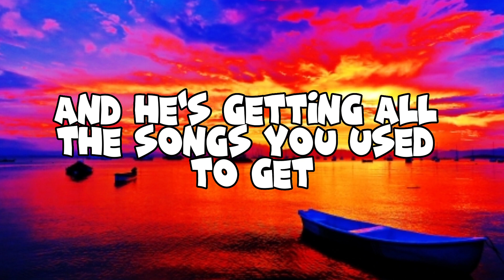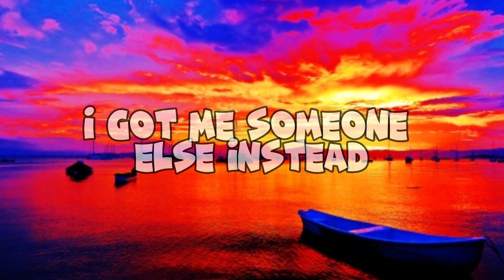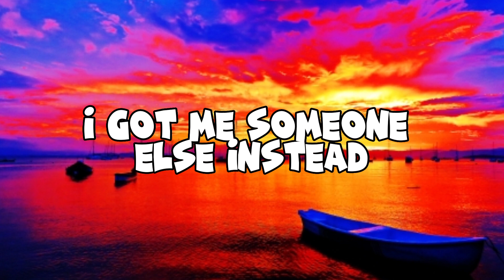Your Side Of The Bed - Loote (Steve Reece Remix) (Lyrics)